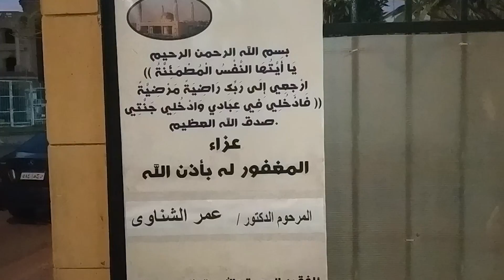عزاء شقيق الناقد طارق الشناوى في مسجد حسن الشربتلي.. والمنتج معتز عبدالوهاب أبرز الحضور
تقرير : محمد ليل